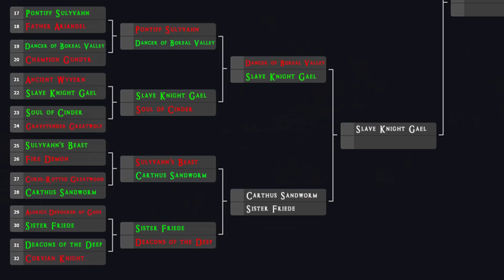Dark Souls 3 - Slave Knight Gael VS. Dancer of the Boreal Valley!